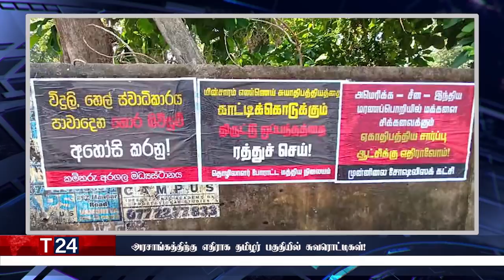மதிய நேர பிரதான செய்திகள் | 11.11.2021 | Today Sri Lanka Tamil News | T24.News - Main Tamil News.